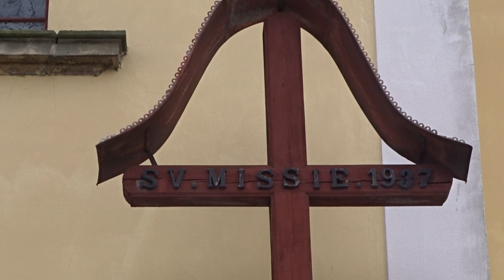Újezd u Chocně, dřevěný kříž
u vchodu do kostela z roku 1937